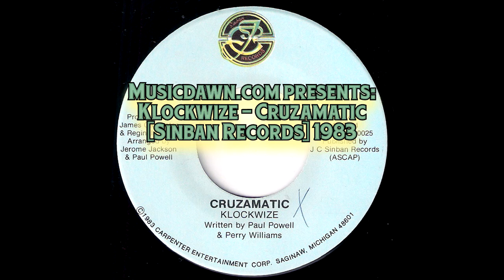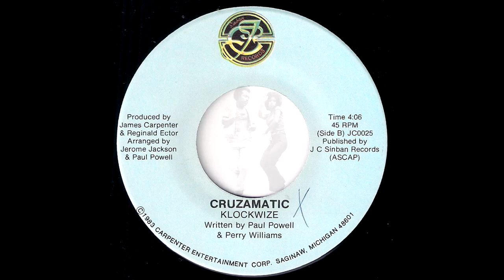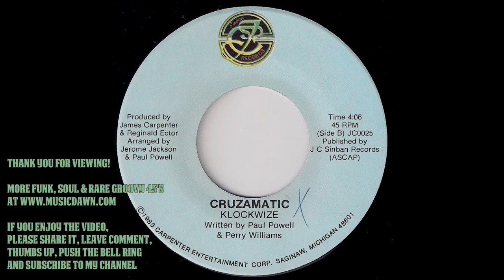Klockwize - Cruzamatic 7" Version [Sinban] 1983 Boogie Funk 45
Klockwize - Cruzamatic 7" Version
Sinban Records # JC0025. Released in 1983.
Top modern soul boogie funk / electro funk 45 double-sider from Saginaw, Michigan. Both sides are winners! Produced by James Carpenter and Reginald Ector. Arranged by Jerome Jackson & Paul Powell. Vinyl rip from musicdawn records collection.